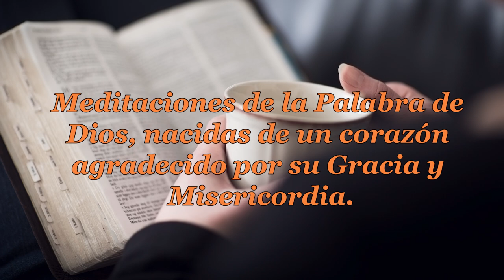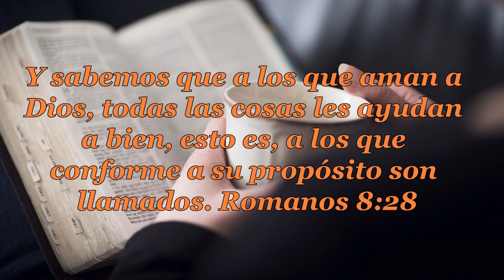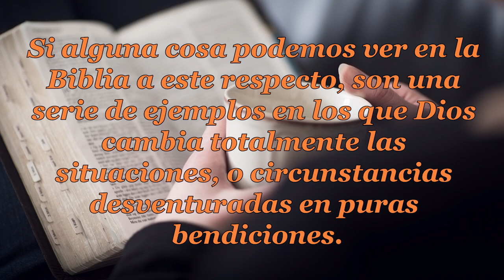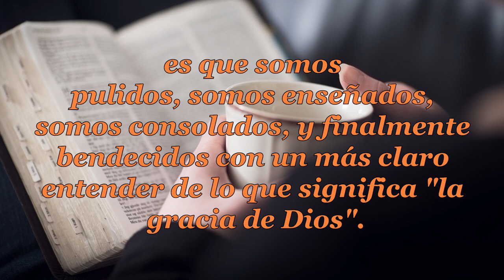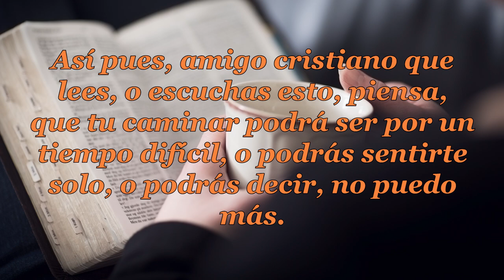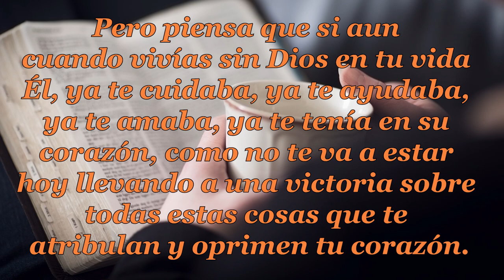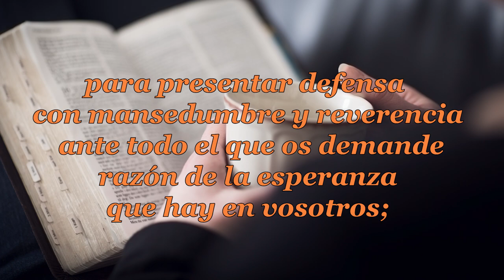109 CUANDO YA NO PUEDO MAS